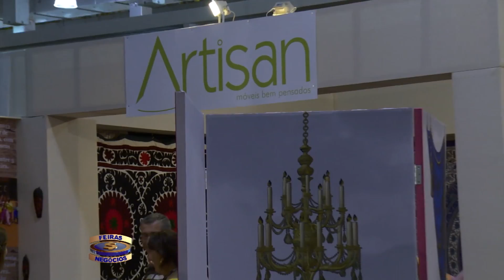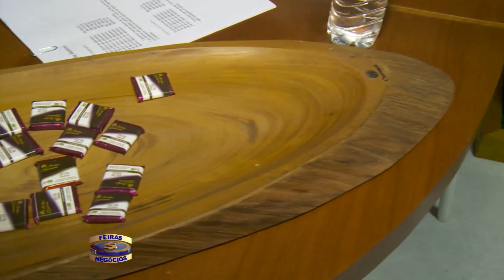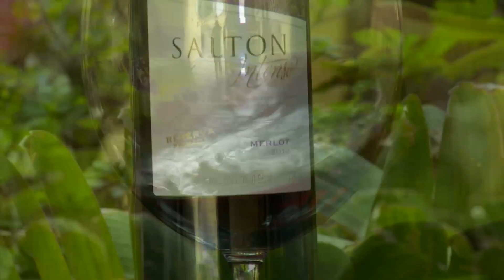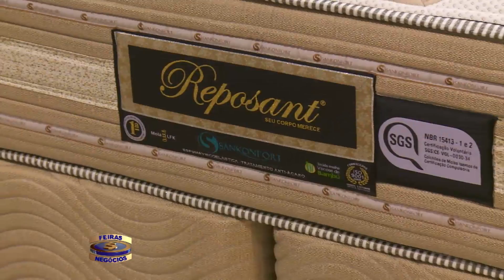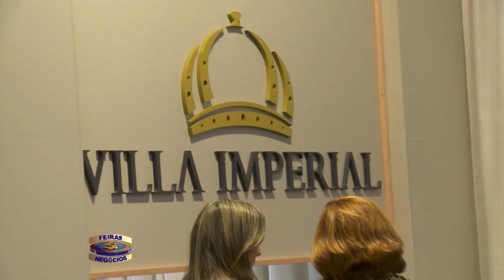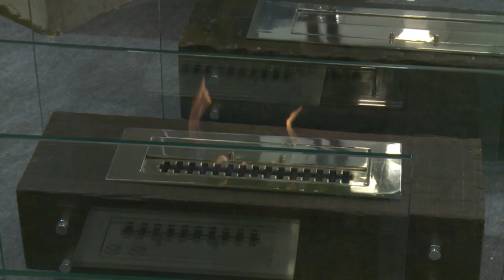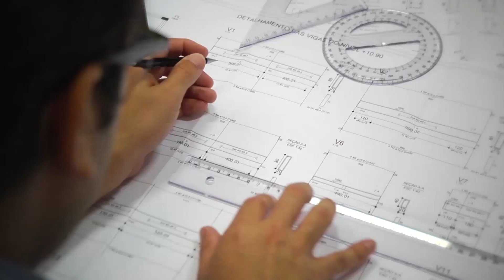Feiras & Negócios - 20/02/2016